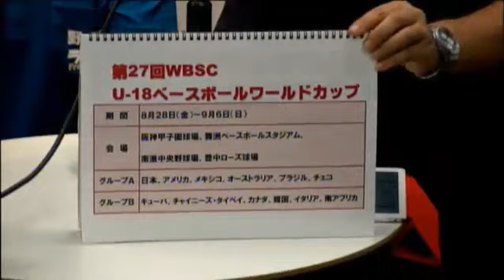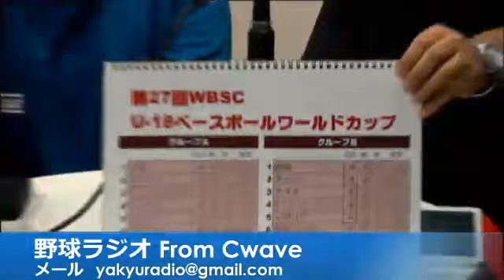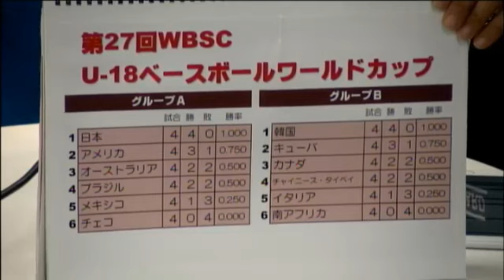野球ラジオFromCwave 2015年8月31日放送分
Cwave studio
出演　竹村裕児　粟村哲志　村山智美